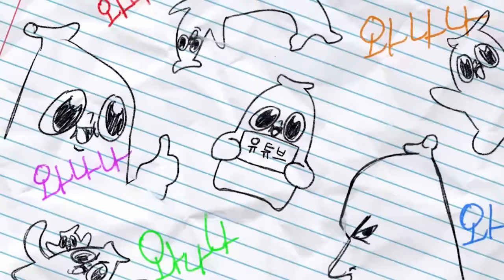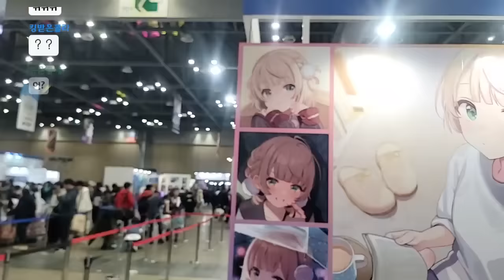'가짜'는 살아 남을 수 없는 곳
그러하다